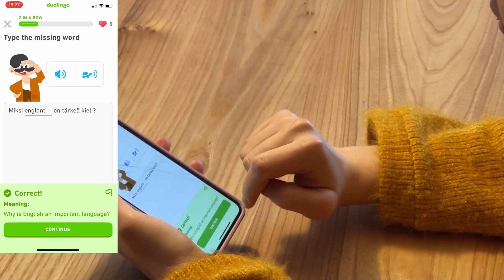Vertiefungarbeit: Finnisch lernen in 8 Wochen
Die besten Vertiefungsarbeiten des Schuljahres 2023/2024 am GBS St.Gallen sind gekürt. Aufs Podest hat es auch Laborantin Seraina Kunz geschafft. Sie hat die acht Wochen genutzt, um Finnisch zu lernen.

Mehr Infos: gbssg.ch/blog